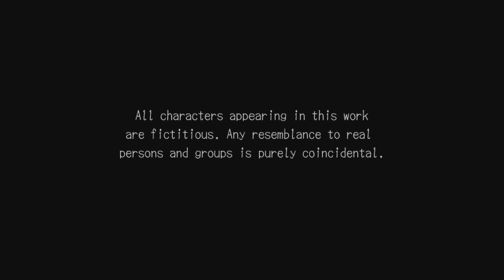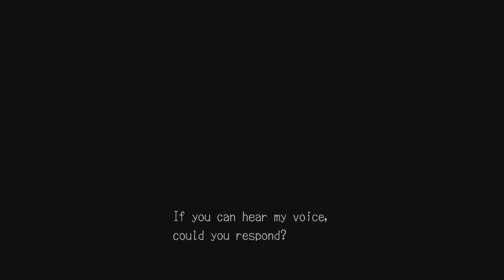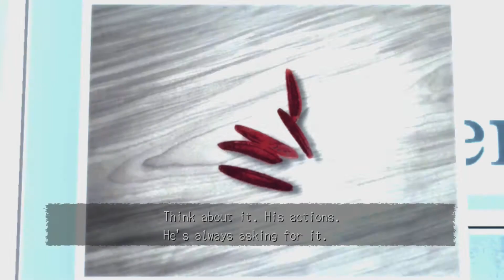Deadly Premonition Origins - 1st 10 Minutes of Gameplay (HD)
Deadly Premonition Origins 10 Minutes of Gameplay [HD]

Thanks to Numskull Games for the Switch code for Deadly Premonition Origins!